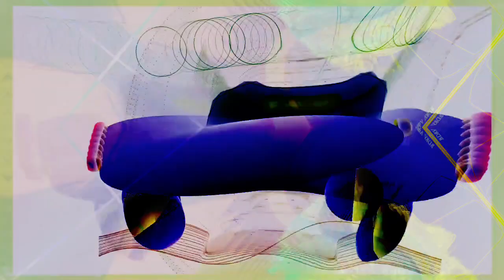[EPILEPSY WARNING] Movie 22 11 19 20h08m36s 12m12s videos upload playlist *Photosensitivity Warning*